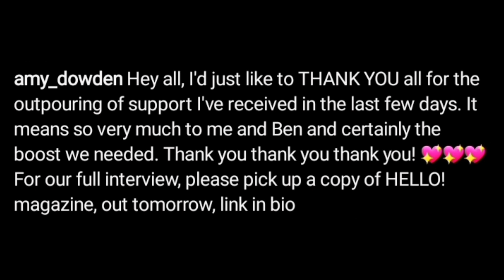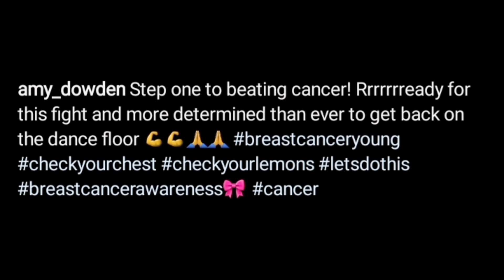Amy Dowden Cancer Update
SONG FROM THE YOUTUBE STUDIO